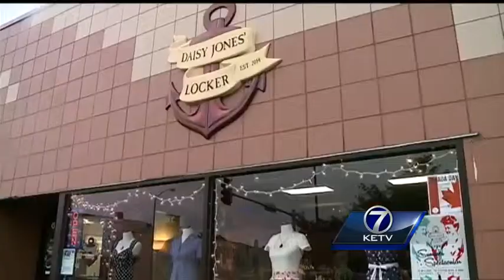Suspect arrested in violent Benson robbery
A man was arrested Tuesday morning by Omaha police in connection with multiple robberies.